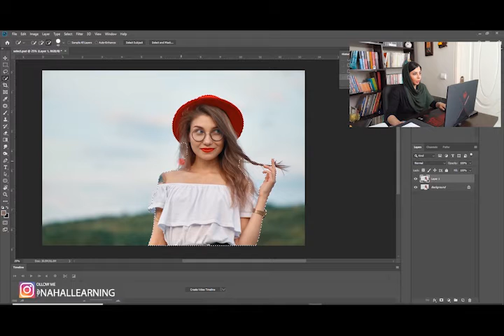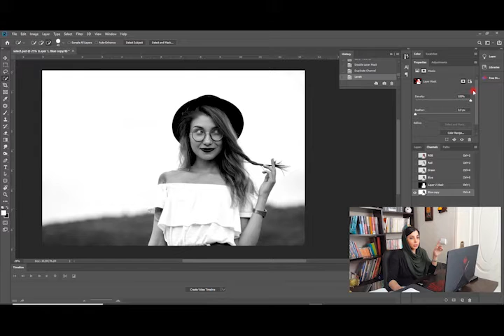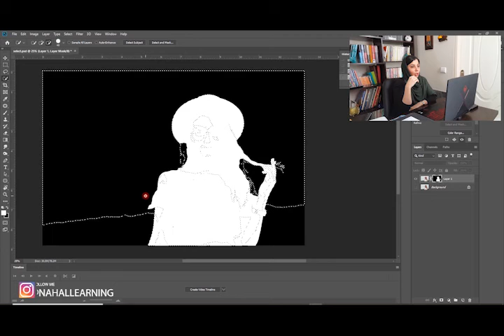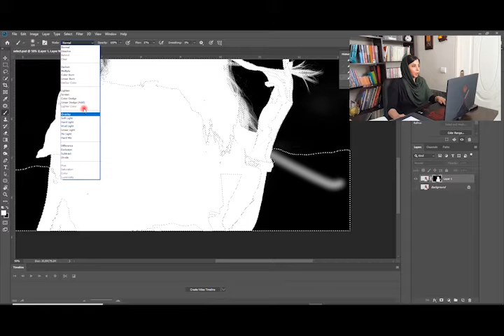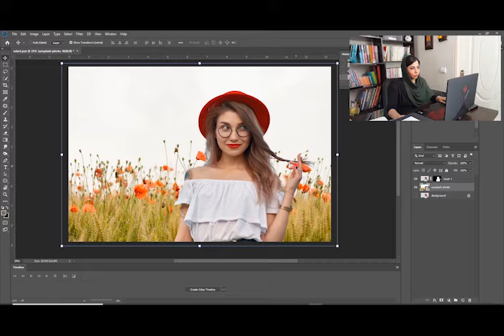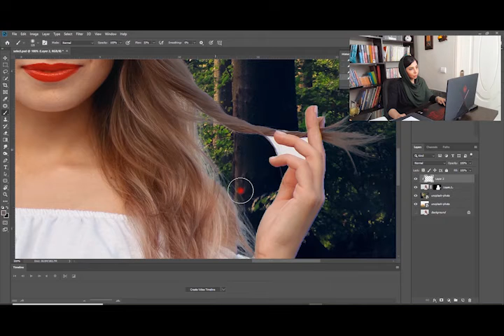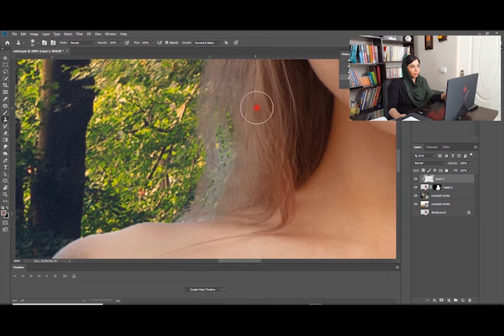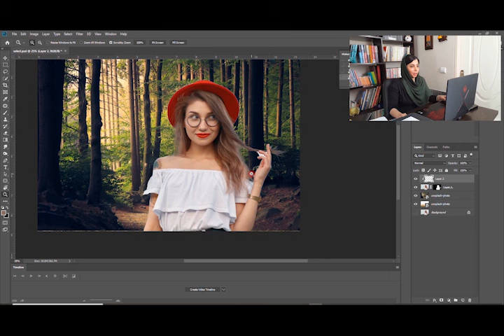انتخاب کردن مو در فتوشاپ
انتخاب مو یکی از مشکل ترین کارها تو ادیت عکس هاست مخصوصا اگه بخواین عکس هایی که تو خونه میگیرید و ادیت کنید
امیدوارم این ترفند به کارتون بیاد و حتما برام بنویسید که ازش استفاده کردید یا نه؟
و اگه سوالی داری به روی چشم جواب میدم